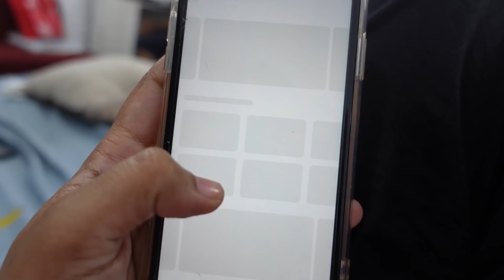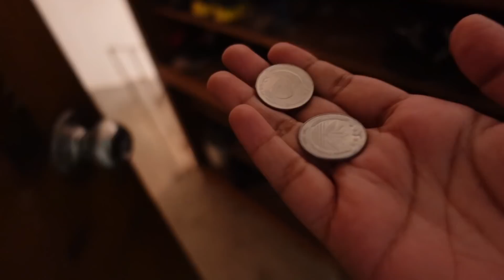Sasuma Ko Diya Gift + South North Korea War Story Time, | SADIA RIND